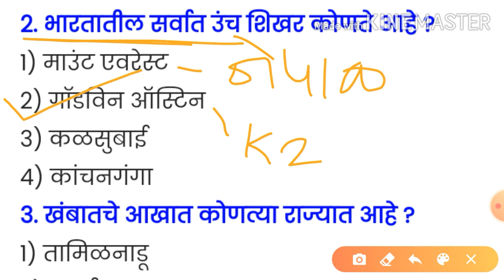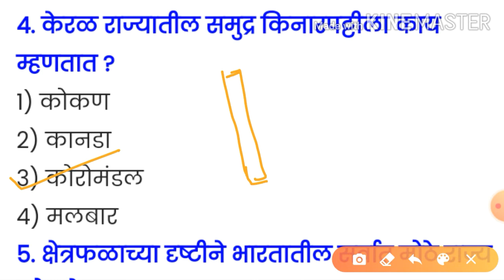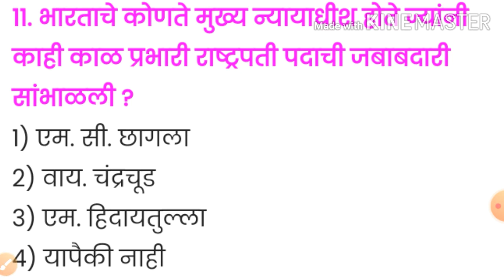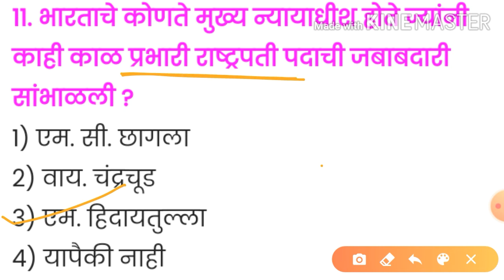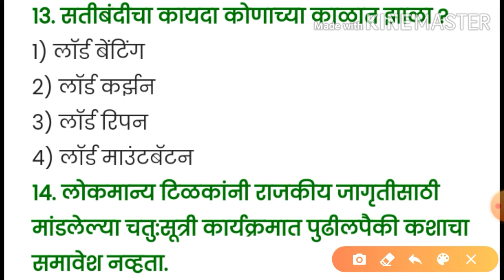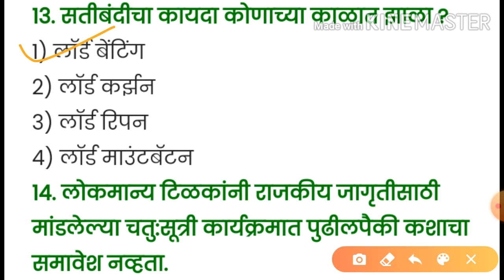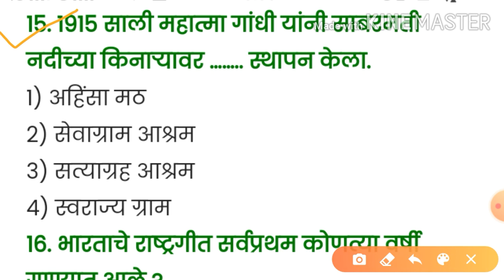Post Office | Post Office Lecture 5 | Postman Mail Guard MTS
नमस्कार माझ्या आधिकारी मित्र-मैत्रिणींनो.
MI_अधिकारी या आपल्या YouTube Channel वर तुम्हा सर्वांचे मनपुर्वक स्वागत .

महाराष्ट्रतील ग्रामीण भागातील होतकरू विद्यार्थ्यांना स्पर्धा परीक्षांच्या जगात स्वतः ची ओळख निर्माण करण्यासाठी केलेला हा एक छोटासा प्रयत्न , तुम्हाला हा विडिओ आवडला तर नक्कीच याला Like, आणि Subscribe करायला विसरू नका, सोबतच या विडिओला एका गरजू विद्यार्थ्यां पर्यंत शेअर करायला विसरू नका, धन्यवाद 😍

एका ध्येय वेड्या तरुणाने 🔥🎯📖
एका ध्येय वेड्या तरुणांसाठी 🔥🎯📖
चालवलेली एक चळवळ...🏆🎖🚨🚔

 About Us :-

This Channel Will Provide You All Detail Information About Competitive Exams Like MPSC_PSI_STI_ASO And Also Gives You Proper Direction To Prepare For Mpsc_PSI_STI_ASO Exams.
Gives Subject Information and Tricks For Better Study .

For Updates about Competitive Exams Join Our